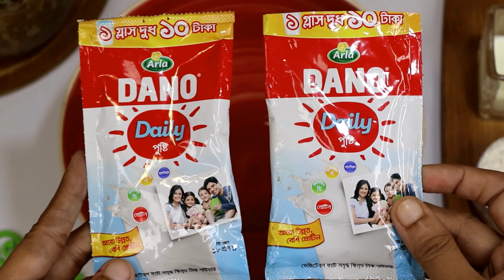১০০% গ্যারান্টি মাত্র ১০ মিনিটে ৪ ধরনের নো-ফেইল মিষ্টি রেসিপি।।মিষ্টি রেসিপি।।রসমালাই।।Misti Recipe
১০০% গ্যারান্টি মাত্র ১০ মিনিটে ৪ ধরনের নো-ফেইল মিষ্টি রেসিপি।।মিষ্টি রেসিপি।।রসমালাই।।Misti Recipe